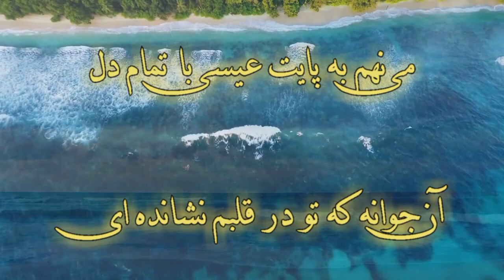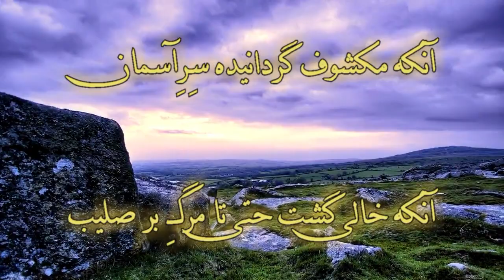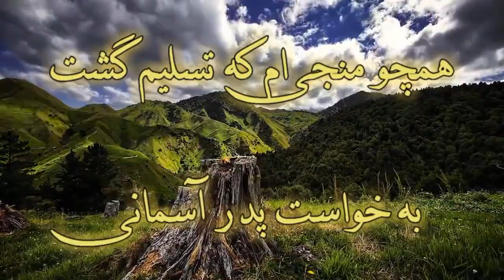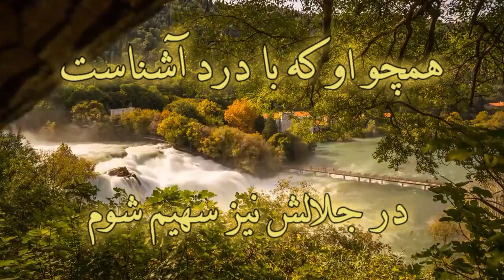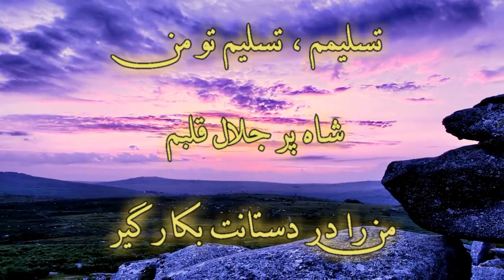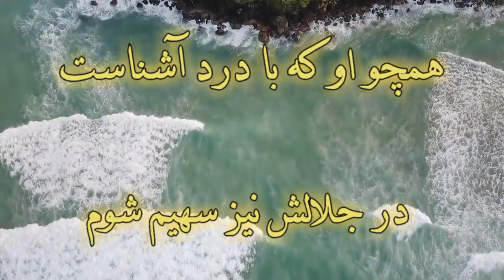Minaham be payat Issa ba tamame ghalb | Niloofar می‌ نهم به پایت عیسی با تمام قلب | نیلوفر